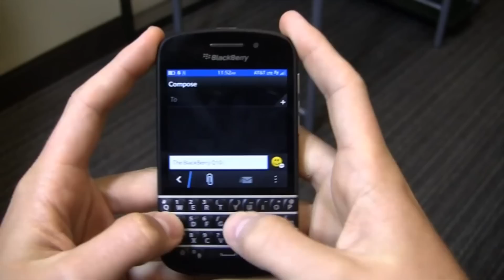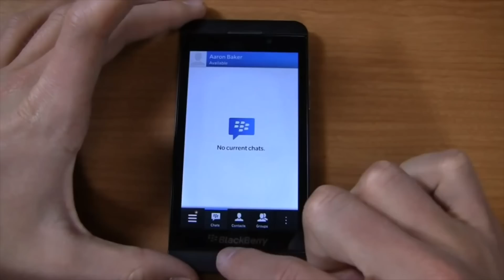Cam's Top 5 - Reasons to go BlackBerry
For the past two weeks running, Cam's rounded up 5 of iOS and Android's most appealing features. This week it's BlackBerry's turn, and although it might be all out of the smartphone market race, having fallen from grace, it's still got a few tricks up its sleeve worth considering.

for all the latest cell phone news, reviews, and more.